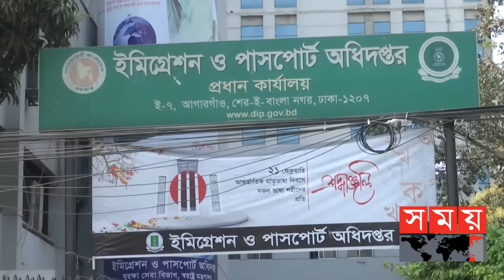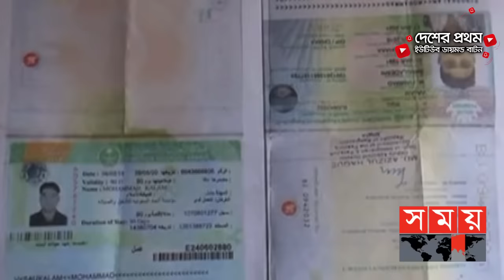ই-পাসপোর্টের জন্য তথ্য সংশোধনে আবেদনের হিড়িক | E Passport | Machine Readable Passport | Somoy TV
রাজধানীর আগারগাঁও পাসপোর্ট অফিস। লকডাউনের মধ্যে সীমিত পরিসরে জরুরি সেবা দিয়ে যাচ্ছে পাসপোর্ট অধিদপ্তর। অধিকাংশ মানুষ এসেছেন পাসপোর্টের তথ্যগত ভুল সহ নানা জটিলতা নিয়ে।